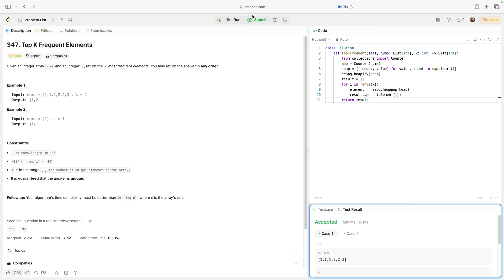No Sound Leetcode 347: Top K Frequent Elements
Here is a video of me solving LeetCode problem 347, titled as Top K Frequent Elements

Title: No Sound Leetcode 347: Top K Frequent Elements